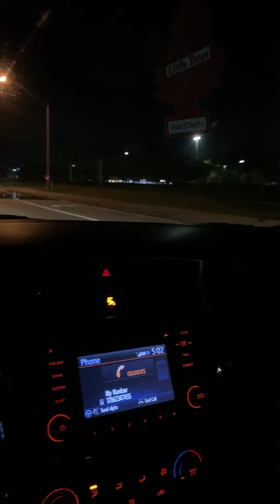Industry Plot on Tory Lanez